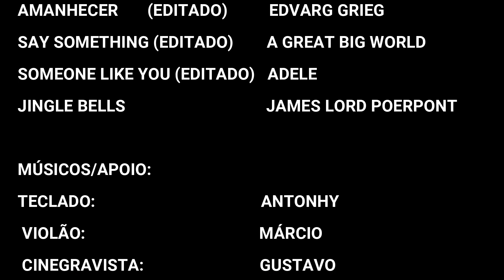ESPECIAL ANTONHY - 2022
PECIAL ANTONHY - 2022

CAPÍTULOS:
  0:01 - ABERTURA.
  0:06 - AMANHECER.
  2:03 - SOMEONE LIKE YOU.
  6:34 - SAY SOMETHING.
  9:14 - JINGLE BELLS.
10:14 - CRÉDITOS.